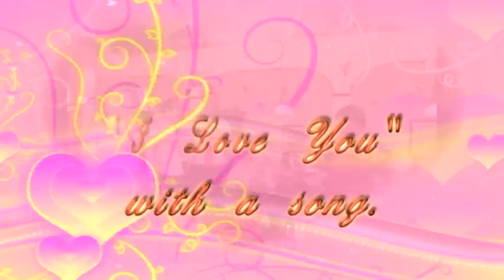Singing Valentines video promo 2015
Order a Singing Valentines for delivery by a barbershop quartet on Friday or Saturday (Feb. 13th and 14th) in the Denver Metro area.